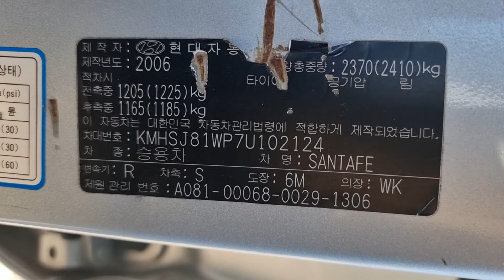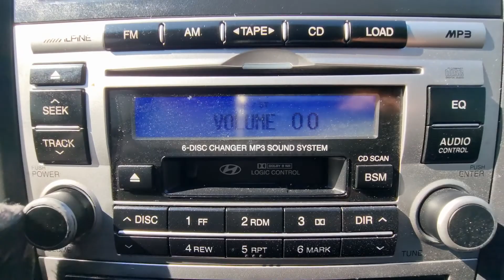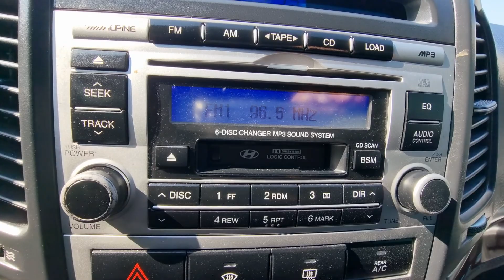SANTAFE KMHSJ81WP7U102124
Autoleader